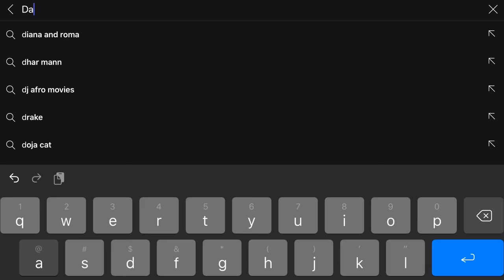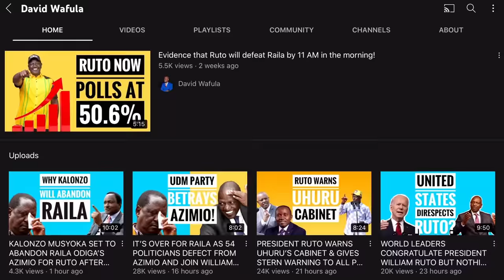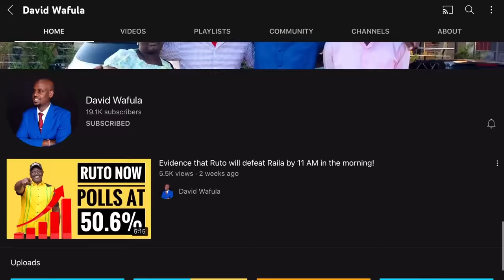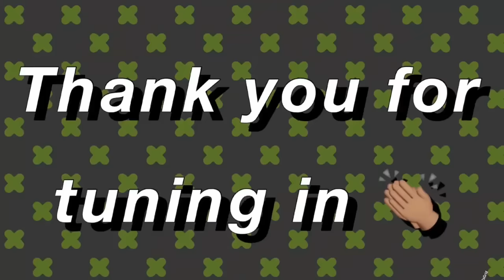RUTO WILL SOON PUNISH NATEMBEYA FOR THIS DISPLAY OF ARROGANCE!!